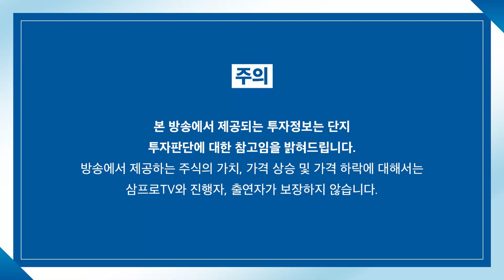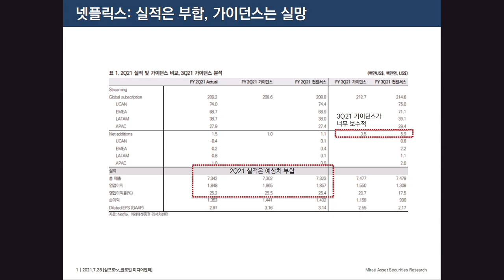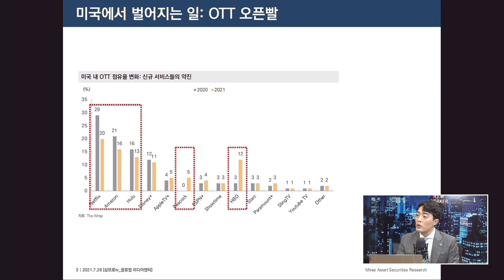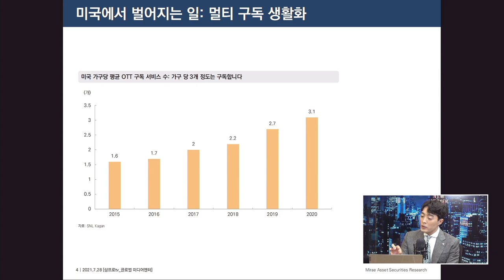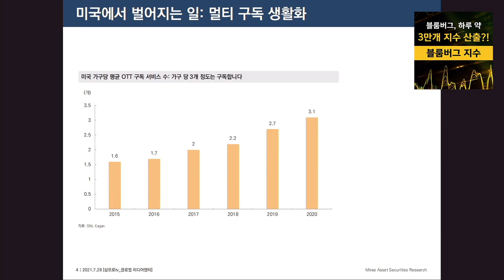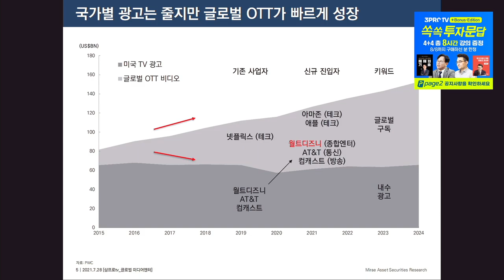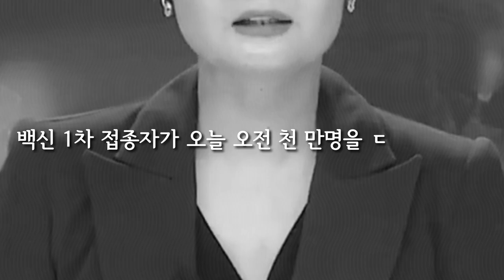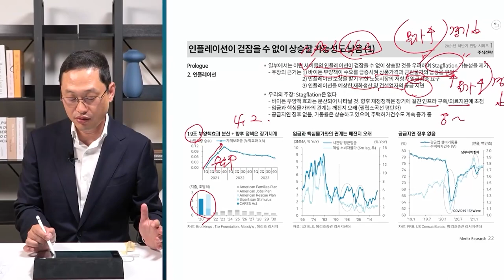[글로벌 이슈체크] 밀려나는 넷플릭스, 큰 손들의 OTT 싸움! f. 미래에셋증권 박정엽 선임연구위원